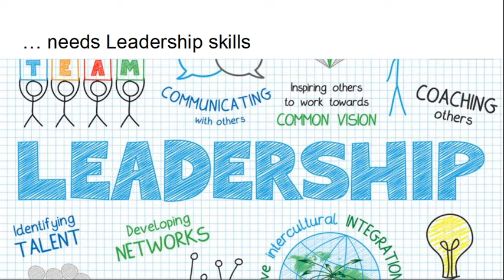FPM: Project Manager - Leadership